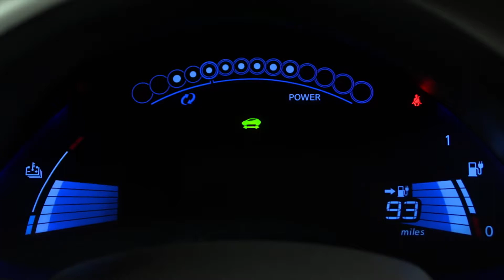Why Buy a Certified Pre Owned Nissan from Pine Belt Nissan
Nissan models that initially qualify for certification - registering under 80,000-mile and six-year model year cut-offs - must exceed vey high program expectations for an official elevation in lineup. After a 167-point inspection by certified Nissan mechanics, who meticulously analyze the ins and outs of vehicles to pinpoint and potentially disqualify vehicles based on condition quality, the remaining vehicles officially earn certification stripes as reassuring options worth considering.
With seven-years/100,000-miles limited warranty coverage, every certified pre-owned Nissan model here in Middletown accounts for the extra reassurances you deserve as the owner and operator. With 24-hour emergency roadside assistance, along with a car rental reimbursement and towing benefit, trips out of state and to unfamiliar areas even come with extra support. Our service experts will only use genuine Nissan parts on your vehicle to maintain its pristine functionality, as you'll also gain a greater appreciation for the vehicle's past through an included CARFAX® Vehicle History Report.